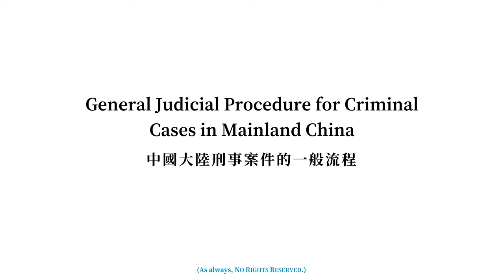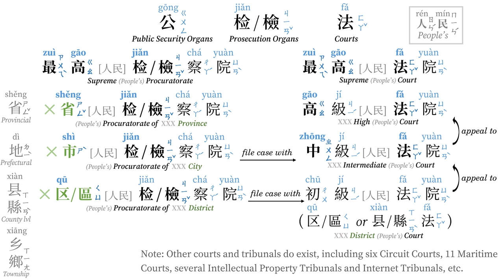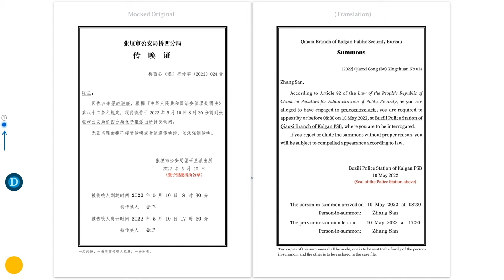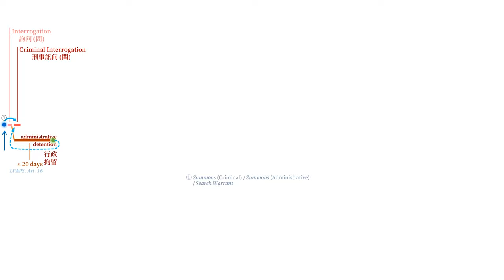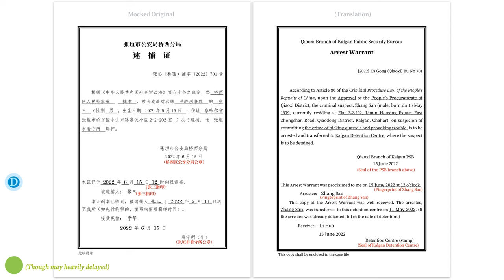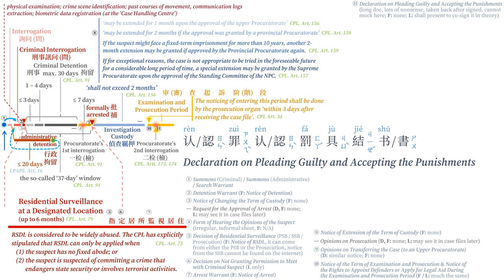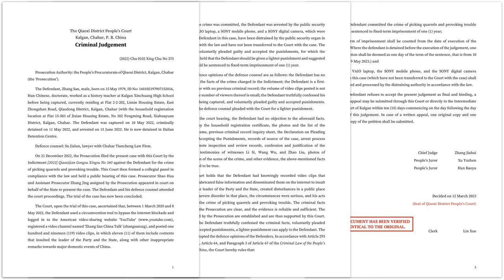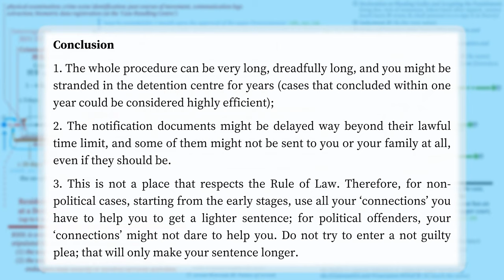General Judicial Procedure for Criminal Cases in Mainland China (中國大陸刑事案件一般流程)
[No Rights Reserved. You can use any material in this video in any way that suits you. 不保留一切權利，本影片可任意使用。]

This video introduces the general criminal procedure of mainland China.
本影片介紹了中國大陸刑事案件的一般流程。

[Reference / 參照]
The Criminal Procedure Law of mainland China
中國大陸的「刑事訴訟法」

[Sections / 節點]
00:00:01  Opening Discussion (開頭的話)
00:03:00  Sources & References (來源)
00:04:21  Background: Current situations in mainland China (中國大陸法治現狀)
00:05:55  Explanation: The Police, the Prosecution, and the Court (「公檢法」)
00:14:42  Explanation: Difference between Gōng’ān, Guó’ān, and Guóbǎo (「公安」、「國安」與「國保」)
00:18:29  Explanation: Justice organs (「司法部」職能)
00:19:16  A quick sum-up of the backgrounds (背景部分簡單小結)
00:21:19  The starting of the ‘adventure’—when will you be taken away? (流程開始：何時被帶走？)
00:23:49  Summons / Search Warrant (傳喚證 / 搜查證)
00:24:25  Explanation: Mocked Legal Documents (模擬文書)
00:25:44  Explanation: the legend of dots (模擬文書旁側圓點說明)
00:27:46  [MLD] Search Warrant (搜查證)
00:28:06  [MLD] Two types of Summons (兩種傳喚證)
00:29:20  The unexpected way (意料之外的方式)
00:31:07  Two types of interrogations (「詢問」還是「刑事訊問」？)
00:31:40  The Administrative Detention and what may follow (「行政拘留」與其後續)
00:33:34  The possibility of being tortured during interrogation (刑訊逼供有可能嗎？)
00:37:38  More details about interrogation—how long will it take, are lawyers allowed to be present, and what will happen if you are temporarily released (審訊要持續多久？律師可以在場嗎？以及，若被釋放，是否意味著沒事了)
00:40:28  Do I need a lawyer and when to find one? What can a lawyer do in a criminal case? (需要律師嗎？何時請律師？律師有甚麼用？)
00:45:42  Transferring to the detention centre (轉運至看守所)
00:47:26  [MLD] Detention Warrant / Notice for your family / Notice of extension of the detention (拘留證 / 家屬通知 / 延長拘留通知)
00:48:27  Criminal Detention (刑事拘留)
00:50:06  In–detention centre interrogations—Pick-up Interrogation (Tíshěn) & Take-away Interrogation (Tíwàishěn) (「提審」與「提外審」)
00:51:08  The myth of the first 37 days; the 1st Interrogation from the Prosecution (Yījiǎn) and the Formal Arrest with an [MLD] Arrest Warrant (「三十七天」是甚麼意思？「一檢」、「批捕」與「逮捕證」)
00:56:53  RSDL and the consequences of being reckoned as ‘state security endangering’ (incl. relating MLDs) (「指定居所監視居住」以及被認定為國安案件的後果，含相關模擬文書)
01:01:49  The Investigation Detention and its possible extensions (MLD included) (偵查羈押及其延期可能，含相關模擬文書)
01:05:04  The E&R Period, 2nd Interrogation from the Prosecution (Èrjiǎn), and the ‘3E2R’ (incl. relating MLDs) (「審查起訴階段」、「二檢」與「三檢兩退」)
01:14:03  The long wait before court hearing (庭審前的漫長等待)
01:16:42  A quick breakdown of the [MLD] Indictment (起訴書)
01:19:07  The court hearing (庭審)
01:22:06  [MLD] The Judgement (判決書)
01:24:20  What happens if you choose to appeal? (上訴流程)
01:26:10  The final stop—Prison or Xiao Laogai? (最後一站：監獄還是「小勞改」？)
01:29:39  [MLD] Certificate of Release (釋放證明書)
01:30:24  Conclusion (回顧總結)

[18 MAY 22 UPDATE]

1. Manually proofread subtitles added (with some minor errors existing);
2. Transcripts (upon someone’s request)

[18 MAY 22 更新]

1. 已加入手工校正字幕（但仍有小錯誤）；
2. 文稿（有人提出來就用字幕做了一份）